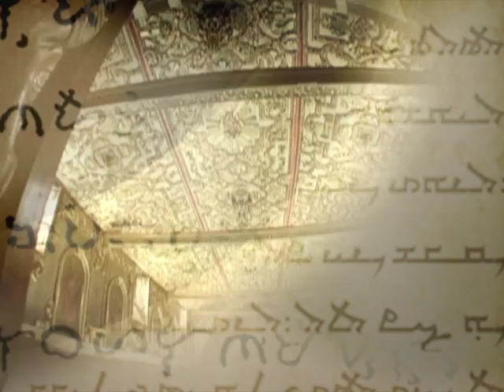Licencia para matar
Roberto O'Farrill presenta en imágenes la nota "Licencia para matar"